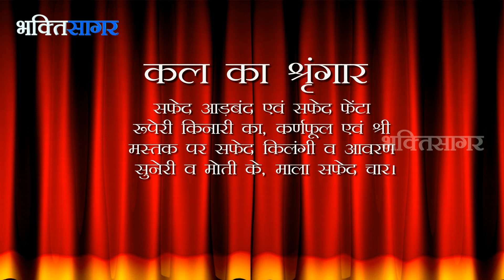Aaj Ka Darshan Aashadh Shukla Ekadashi 4 july 2017